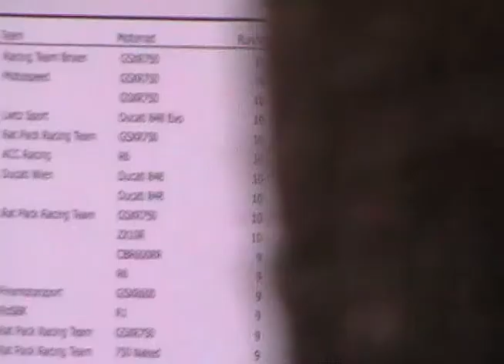SBK race (beginners) 22 04 2012 Pannoniaring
Filmed by Marius Bacila, thanks a lot!!